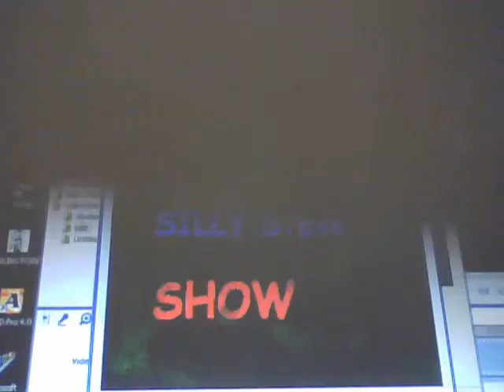"The SiLLy Steve Show" - Street Fighter Alpha - Part 1